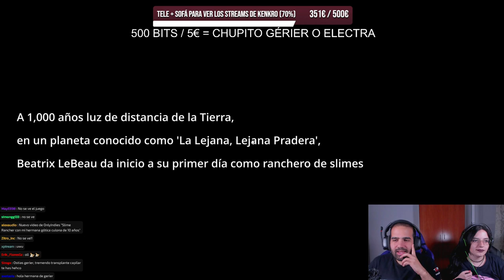GRANJEROS DE SLIMES (CON MI HERMANA DE 10 AÑOS) • Slime Rancher - Episodio 01